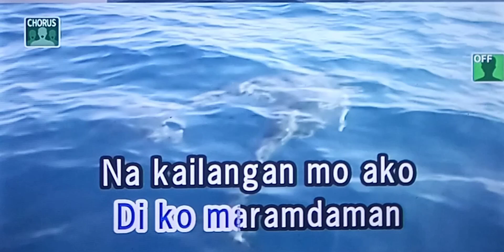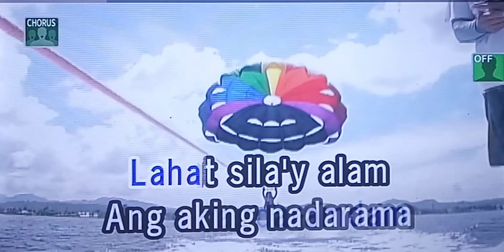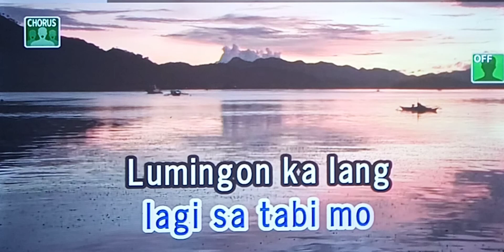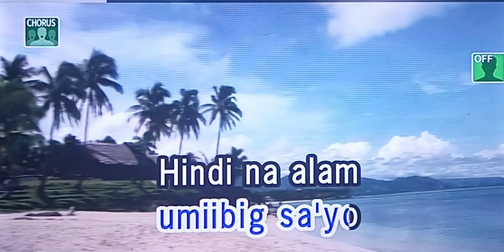LUMINGON KALANG Sarah Geronimo 🎵Karaoke Version🎵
LUMINGON KALANG
Sarah Geronimo
🎵Karaoke Version🎵

Singer/Artist:  Sarah Geronimo